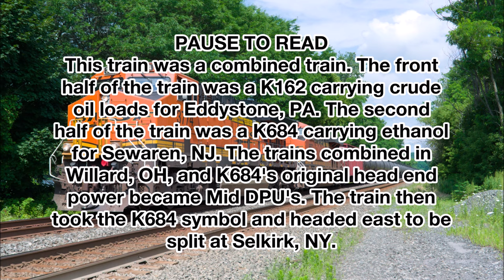HUGE Tank Train with BNSF (H2 GEVO) & CN + DPU's!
This train was a combined crude oil and ethanol train (858 axles!). Shot in Amsterdam, NY on July 14, 2019. Enjoy!